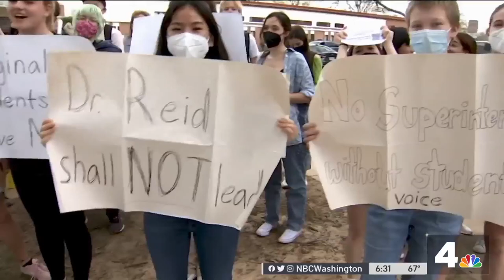Fairfax County Students Protest Over Superintendent Pick | NBC4 Washington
Some students from McLean High School left class today to protest the recent superintendent selection process. This comes as the school board could vote Thursday night to select a new superintendent.